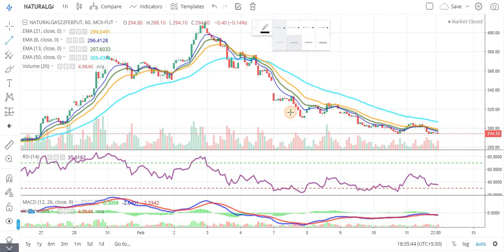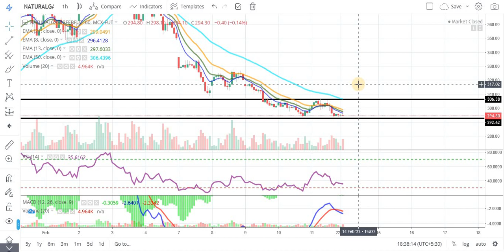Natural Gas Commodity Technical Chart | Natural Gas Weekly Analysis | Daily Commodity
Timestamps:
0:00 Natural Gas Trading
0:30 Natural Gas Weekly Performance
1:10 Natural Gas Futures
2:00 Commodity Trading Conclusion
3:00 Commodity Trading

Source: Commodity.com
Charts: Tradingview